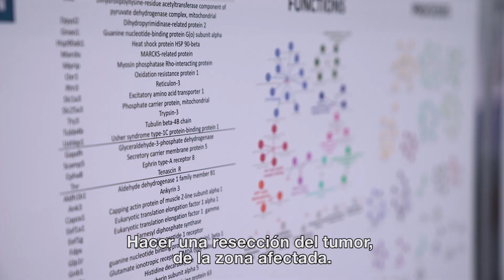Nuevas armas contra los tumores ependimarios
Los tumores ependimarios afectan al cerebro de los niños y a la médula espinal de los adultos. Actualmente se tratan con cirugía, pero reaparecen con frecuencia, lo que complica su tratamiento. Al desconocerse qué los causa, es difícil buscar nuevas terapias, pero tenemos indicios de que ciertos virus integrados en el ADN humano podrían participar. Con tu ayuda queremos, primero, confirmar que los virus están presentes en el tumor para, después, probar si los antirretrovirales pueden combatirlo.